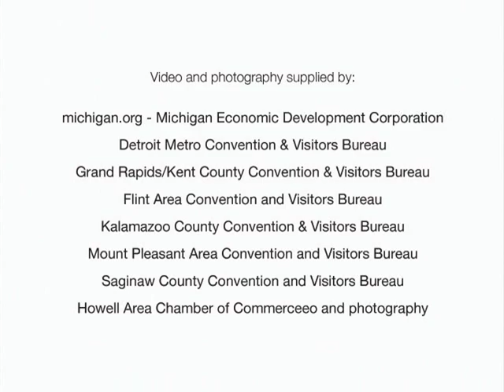Circle Michigan Group Tour Video - Pure Michigan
3,200 miles of freshwater coastline and thousands of inland lakes, rivers and streams tell tales of a rich history, boast breathtaking views, and beckons you for your next Michigan adventure.  Along the shores of the Great Lakes stretch more than a hundred lighthouses.  For years they have served as beacons for ships sailing on Michigan's majestic inland seas - Let them light your way on your next Michigan tour.

From small town to Motown there are endless opportunities to visit our inspiring museums, taste our culinary delights, enjoy world class theatre and exciting gaming and nightlife.  Love adventure?  Set sail on a sunset dinner cruise or student science expedition. Feel the rush of adrenaline paddling through the sea caves or enjoy the swoosh of a dog sled gliding along snow covered trails. Hear the roar of thundering waterfalls and marvel at spectacular vistas.

Where ever you are in our Great Lake state, you are never far from the soothing waters of Pure Michigan. Take the plunge!